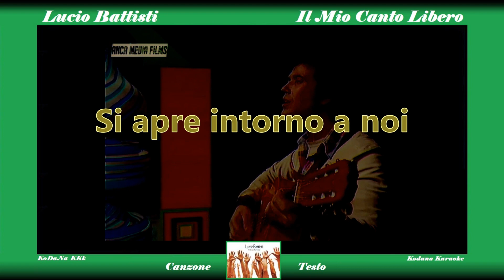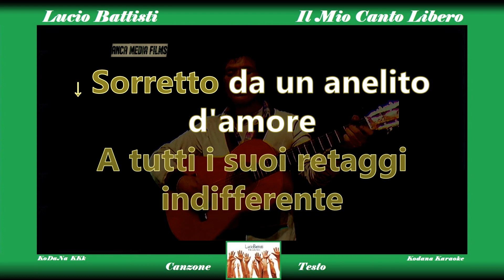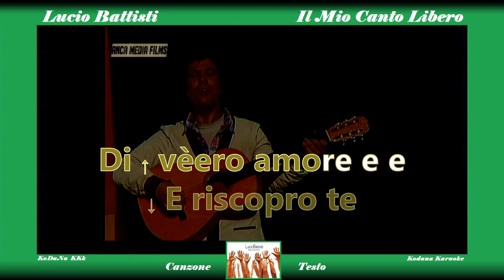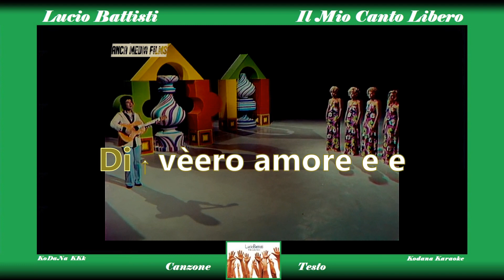Il Mio Canto Libero – Lucio Battisti - (Full Song) - KoDaNa Karaoke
Il Kodana Karaoke (KKk) è a disposizione della collettività senza scopo di lucro, non intende violare il copyright, tutti i diritti restano agli autori.
Il KKk viene prodotto identificandosi nella canzone presa in esame. Pause, velocità di esecuzione, interruzioni, accenti particolari, prolungamento di vocali, ecc., tutte queste peculiarità, che fanno parte dello stesso brano, vestono il testo. Per questo motivo il KKk nei testi usa i segni di interpunzione e gli accenti fuori luogo, proprio con lo scopo di armonizzare il canto, ovviamente non hanno una funzione grammaticale.
Una volta che la canzone verrà memorizzata bene (nel testo e nelle note) dovrà essere successivamente personalizzata. Tutte le peculiarità del cantante originale (vocalizzi, pause, timbro di voce, ecc.) dovranno essere sostituite eseguendo il brano musicale con una forma e una personalità propria. REGOLA FONDAMENTALE NELLE COMPETIZIONI CANORE.
Il KKk, a differenza di altri karaoke che girano in rete, è composto da 4 stili diversi, il cui colore ne specifica la difficoltà. A questi 4 stili, in alcune occasioni, vengono aggiunte delle varianti (es. aggiunta di cori) segnalate con altrettanti colori (il più comune è l'arancione).
1) Il KKk con mascherina VERDE, (Full Song) è quello più semplice, quello più completo, oltre alla canzone si ha a disposizione anche il testo. Questo video deve servire come palestra, si ascolta la canzone una, due, tre e più volte fino a completa memorizzazione della tecnica e dell'intonazione.
2) Il KKk con mascherina GIALLA, (Voice support) è il passo successivo, la voce del cantante passa in sottofondo con lo scopo di supportare la voce propria.
3) Nel KKk con mascherina AZZURRA, (Instrumental Tutorial) la voce del cantante è sostituita da una musichetta (prodotta da uno strumento qualsiasi, che può essere il pianoforte, chitarra, sassofono, ecc.).
4) Il KKk con mascherina ROSSA, (Instrumental) aumenta la difficoltà, solo testo e base e lo si utilizzerà quando verrà acquisita una certa padronanza della canzone.
Infine, come detto, c'è anche un quinto colore.
5) Il KKk con mascherina ARANCIONE, viene usato quando l'instrumental viene accompagnato dai cori.
Il KKk ha prodotto anche alcuni brani stranieri. IL BRANO STRANIERO è composto da due quadranti, uno superiore e l'altro inferiore. Nel quadrante superiore è scritto il pezzo in lingua originale, in quello inferiore è scritta la presunta pronuncia o meglio la pronuncia più coerente a quella più comunemente usata, per agevolare chi non conosce bene l'inglese.